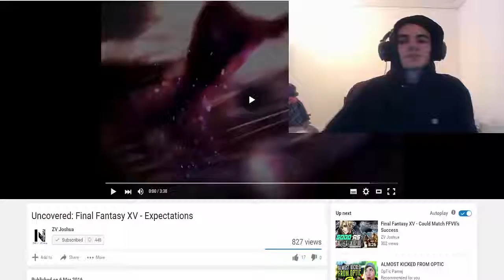FINAL FANTASY VII MONOPOLY BOARD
What do you Kupos think about this?? I just wanna see Tifa in it so bad tbh.